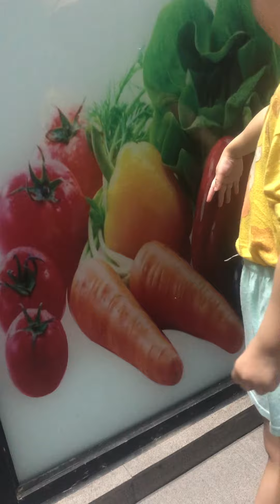Buổi Sáng Của Em 🌾